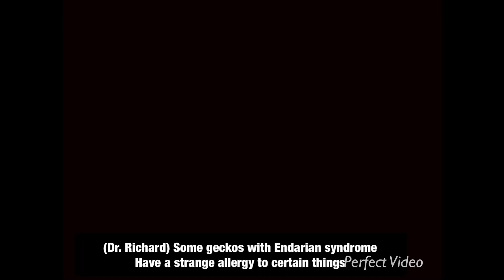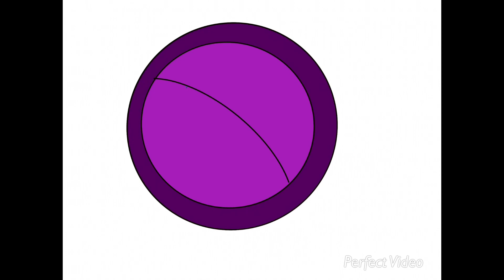The Mangler’s Story #5: The Mangler